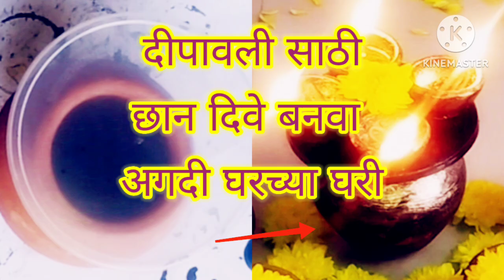how to create diya's at home with recycled things.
Hello Artist! Welcome back. Today we are going to recycle old doors hanging on a budget.